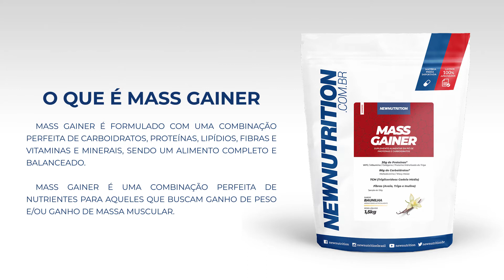Mass Gainer | O que é ?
Mass Gainer Newnutrition é uma combinação perfeita de nutrientes para aqueles que buscam ganho de peso e/ou ganho de massa muscular.